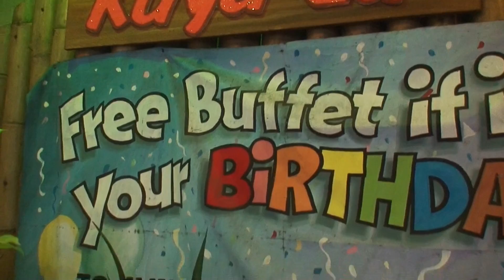jimvid8 29 087